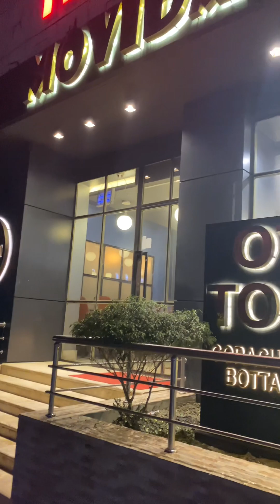স্বামী সন্তানের গুরুত্ব একমাত্র বিবাহিত নারীরাই বুঝতে পারে।বাচ্চাদের ঠান্ডা দূর করার ঘরোয়া টোটকা।♥️